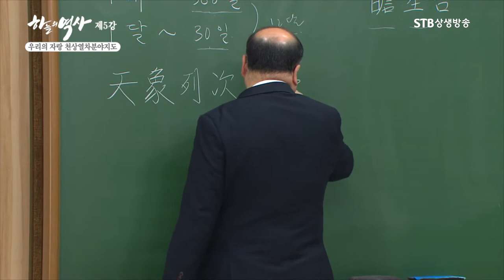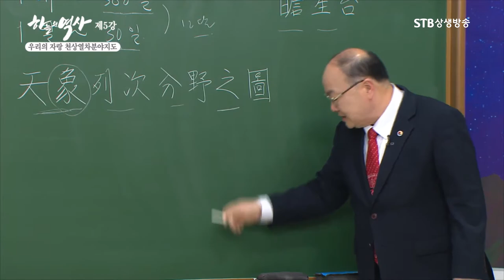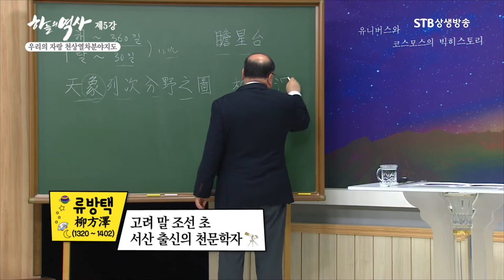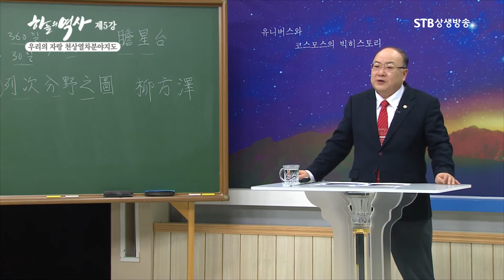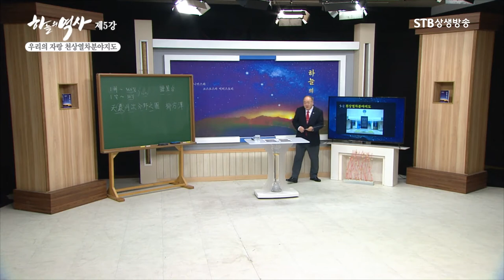세계에서 가장 오래된 석각 천문도 천상열차분야지도ㅣ우리 민족의 문화의 힘을 보여준다